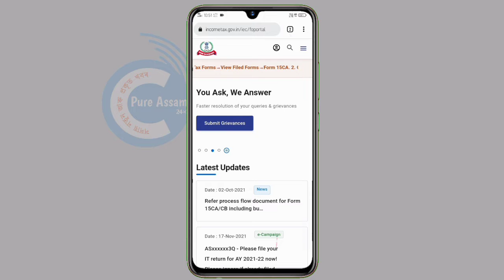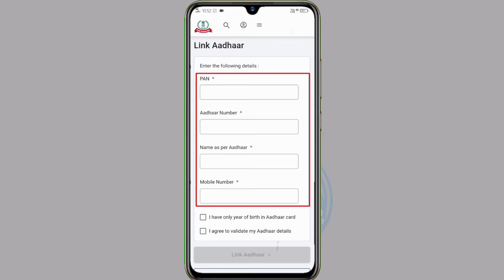Pan কাৰ্ড, Aadhaar কাৰ্ডৰ গৰাকীলৈ গুৰুত্বপূৰ্ণ খবৰ